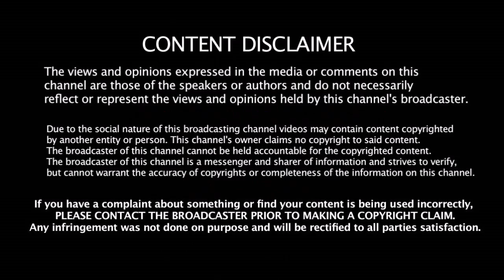IPL 2020 - கேப்டனை மாற்றியது எந்தெந்த அணிகள் தெரியுமா?? | IPL 2020 All Team Captains